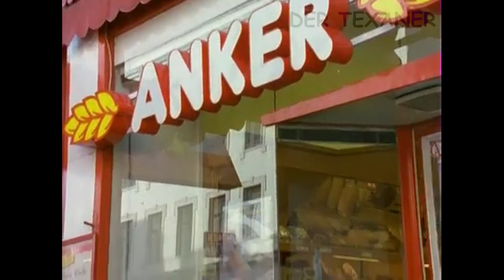Kaisermühlen Blues - 14 Bis Dass Der Tod Euch Scheidet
Mutter Schoitl sieht gar nicht gerne, dass ihr Sohn auf Freiers Füßen wandelt, noch dazu, wenn die Auserwählte ausgerechnet die Turecek ist. Gitti Schimek wird von Sohn August und Schwiegertochter Nancy besucht, die ihr mitteilen, dass jetzt raschest geheiratet werden muss. Das Kind eines Polizisten soll schließlich in ordentlichen Verhältnissen zur Welt kommen. Geordnete Verhältnisse verlangt auch Mama Schoitl bei ihrem Enkel Pepi, der mit Claudia schon seit einiger Zeit in ‚wilder‘ Ehe zusammenlebt. Ganz für sich allein entscheiden auch Lena und Rene zu heiraten. So finden sich am selben Tag zur selben Zeit drei Brautpaare vor der Pfarrkirche in Kaisermühlen ein.